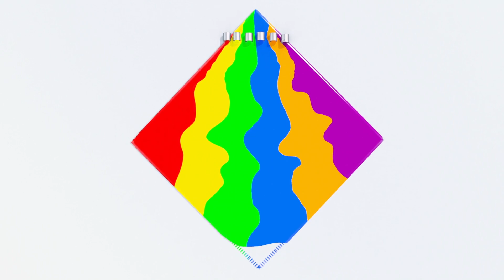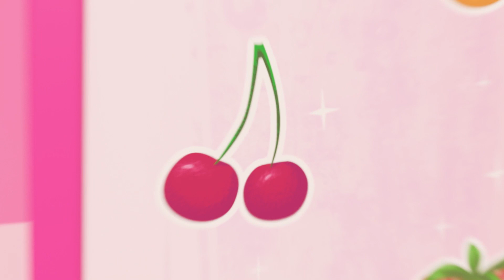Buster Plays Skittles | Go Buster | Funny Cartoons & Songs for Kids | Moonbug Kids - Cartoons & Toys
Buster is having fun playing with his new ball. But things get out of control when he knocks over some towers of blocks, and Scout accidentally becomes trapped. Buster and Digger have to work together to rescue Scout and rebuild the towers.

00:00 Intro
00:08 Buster Plays Skittles
02:07 Robot Buster
04:09 Frozen Buster
06:12 Buster Goes To Jail
08:11 Buster's Mothers Day
10:06 Buster Teaches Shapes
12:21 Buster And The Sandcastle
14:19 Buster Plays Soccer
16:15 Accidents Happen
18:16 Buster And Digger Find Shapes
20:15 Soft Play
22:11 Buster the Rocket Bus Goes Space Exploring
24:11 Digger Builds a Wobbly Birthday Ice Cream
26:14 Buster's First Day At School
28:13 Spooky Halloween Don’t Be Scared Song  - No More Tears